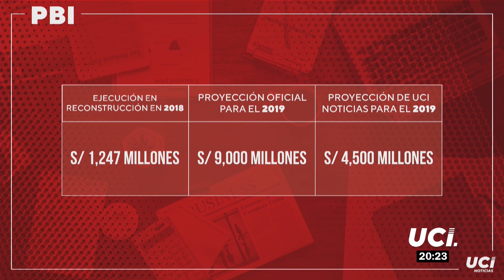🕑 Economía peruana en lo que va el 2019, con Eloy Duran